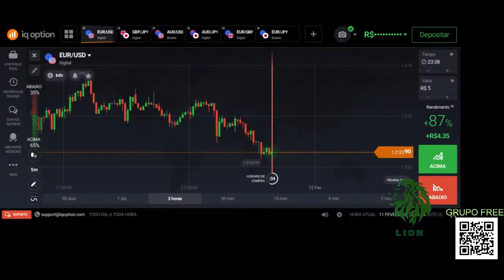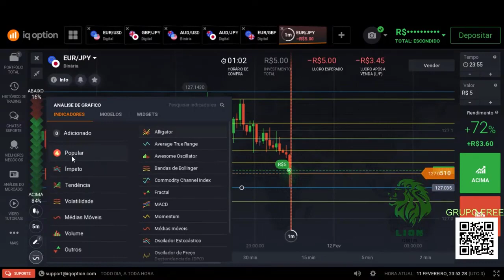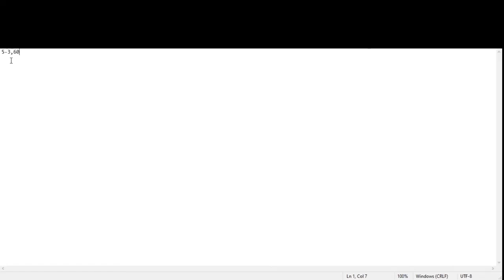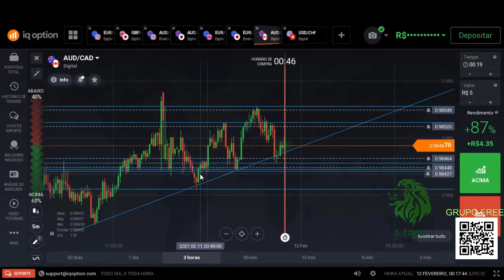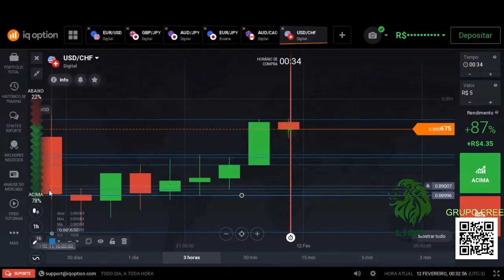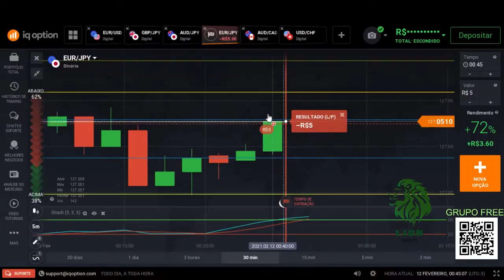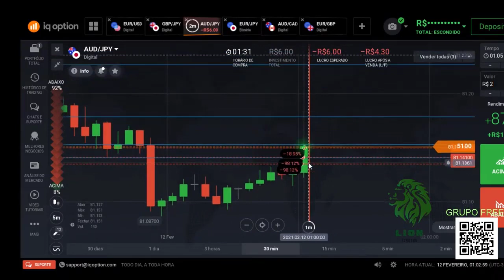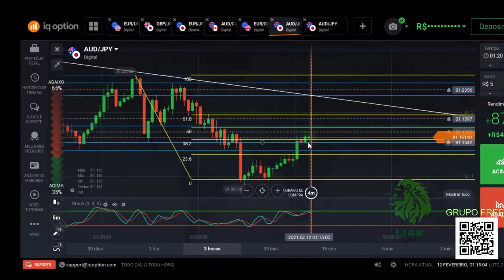LIVE LION TRADERS IQ OPTION - Operando ao vivo com a sala VIP - LION TRADERS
Fala amigos, quer encontrar em contato com a gente?

Fala diretamente com nosso Trader

Entre no Grupo chat e peça para falar com algum ADM

# Curta o video, e siga nossos canais para mais informações do mercado e dos nossos produtos

Lion Traders GRUPO VIP:

Quer fazer parte do melhor e mais completo grupo VIP de todos !?
Vem com o Leão 🦁🦁🚀🚀

✅ SINAIS EM TEMPO REAL
✅ LIVE OPERACIONAL
✅ LISTA DE SINAIS +90% ASSERTIVIDADE
✅TREINAMENTO COMPLETO PARA INICIANTES E INTERMEDIÁRIOS
✅ MINI CURSO
✅SUPORTE
✅PLANILHA DE GERENCIAMENTO

TÁ ESPERANDO O QUE PRA TOMAR SUA DECISÃO !?